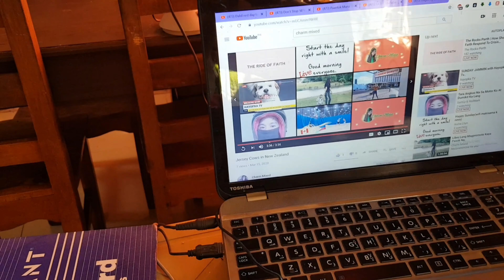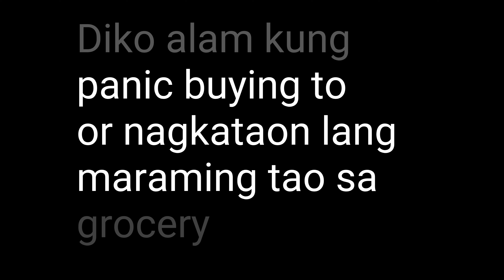May Panic Buying daw||Self Quarantine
Para makaiwas nalang sa pwedeng makuhang virus sa public magkulong nalang sa bahay at magvlog.

Send me stuff:
Datayan Street, Saytan
Pugo, La Union
Philippines